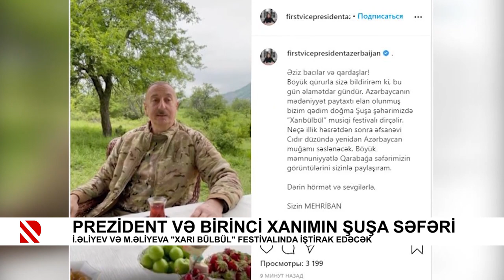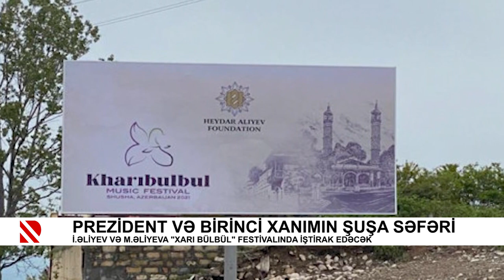Prezident və Birinci xanımın Şuşa səfəri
İlham Əliyev və Mehriban Əliyeva "Xarı Bülbül" festivalında iştirak edəcək